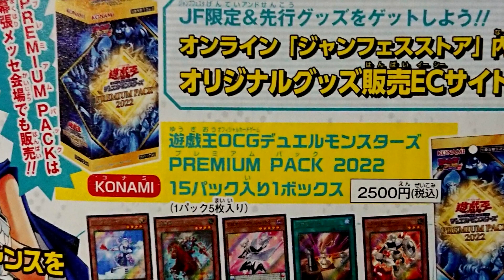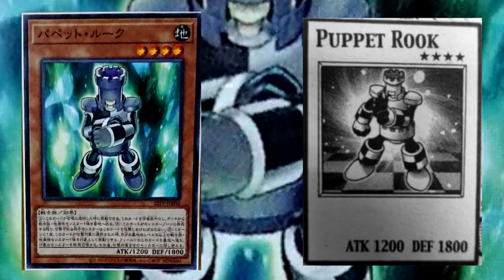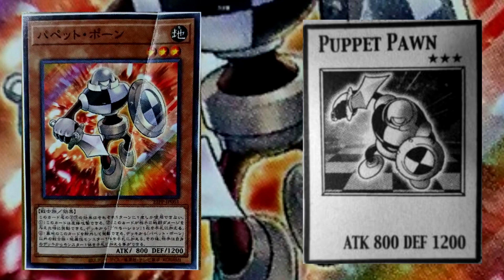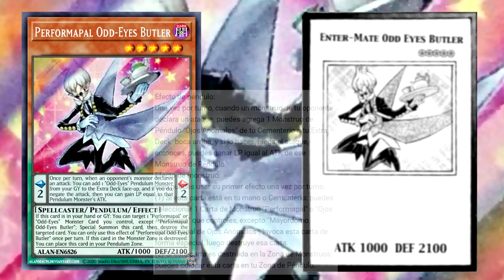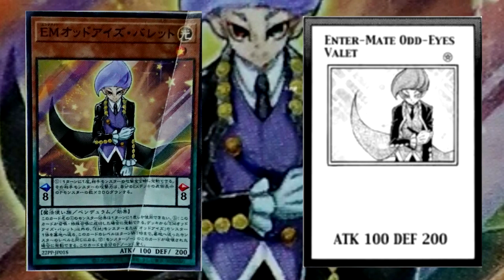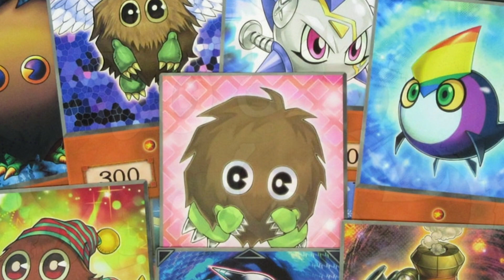NUEVOS PERFORMAPAL ODD-EYES, KURIBOH Inspirado en los MANGAS de YU-GI-OH!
Hoy les traigo un video donde presento a las nuevas cartas de yu-gi-oh que se revelaron  en Premium Pack 2022, que son las nuevas cartas Puppet y Performaphal que incluye un nuevo Kuriboh, cartas inspiradas en deck que solo aparecen en los mangas de Yugioh!